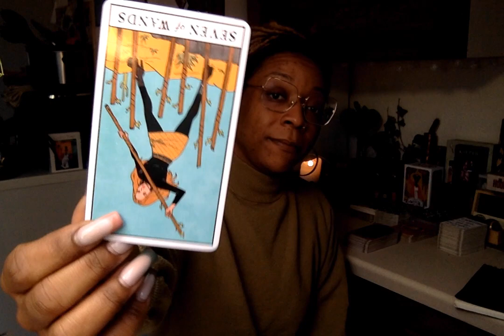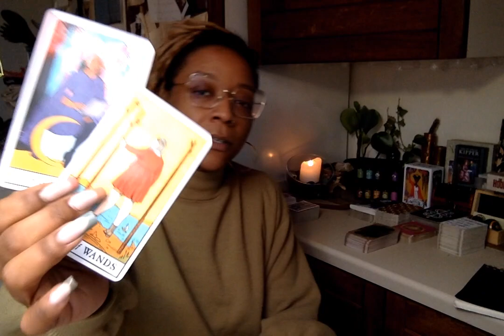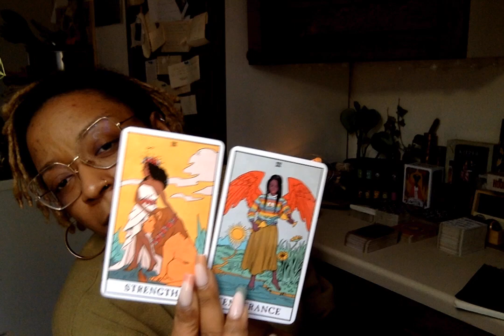AQUARIUS♒️ WE CAN'T BE FRIENDS